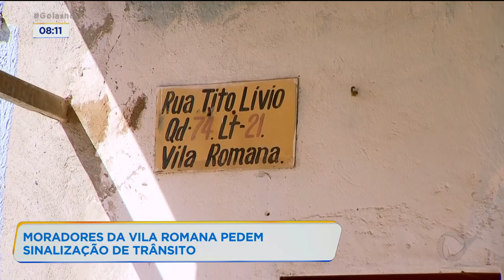MORADORES DA VILA ROMANA PEDEM SINALIZAÇÃO DE TRÂNSITO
A única rua asfaltada do Setor Vila Romana, em Aparecida de Goiânia, tem sido palco de muitos acidentes. É que por lá falta sinalização de trânsito e sobra reclamação dos moradores.